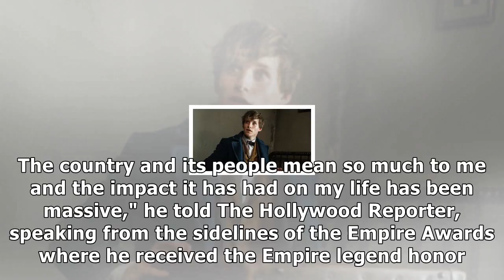Patrick stewart it would make me so proud to become u.s. citizen